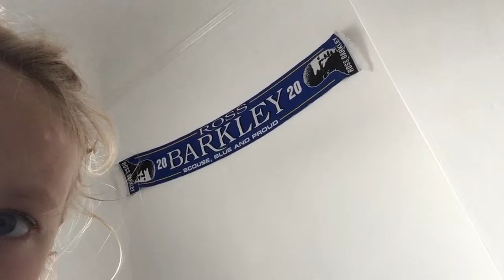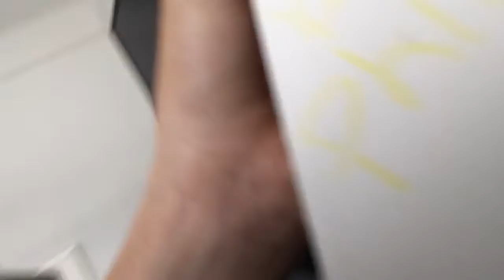My Chihuahua has a jumper